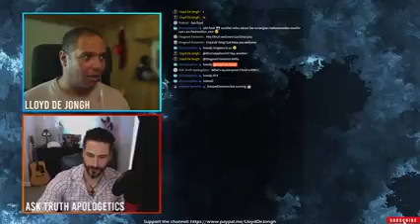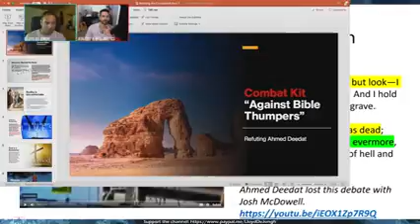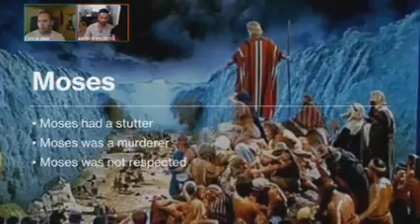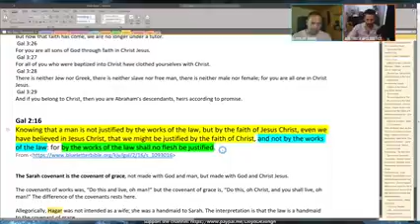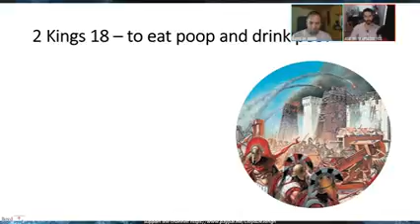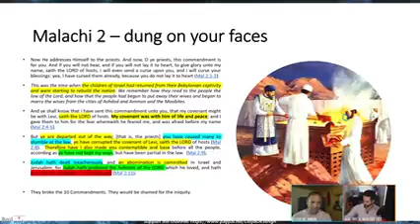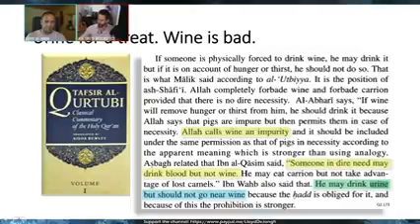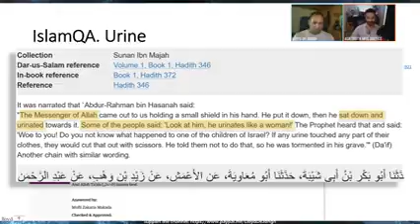Liar, Liar, Pants on Fire Ahmad Deedat vs Bible pt2